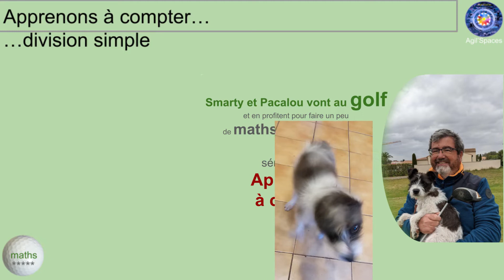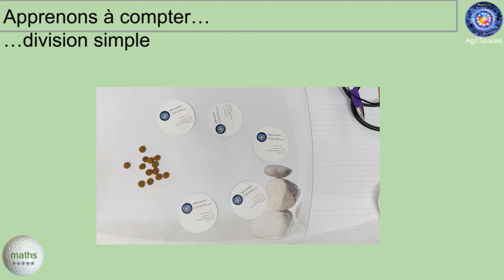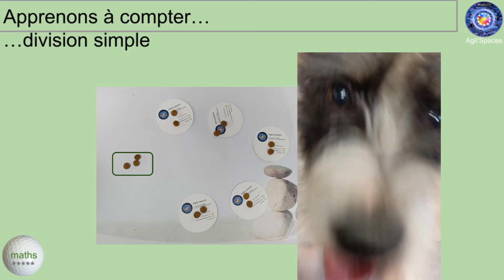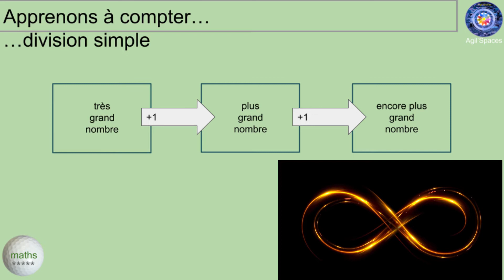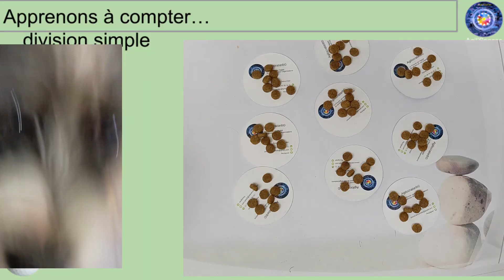Épisode 101-12 apprendre à compter...division simple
Série spéciale : apprenons à compter
101.12... division simple